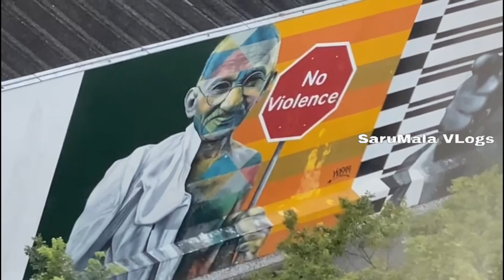A Day Out in Brazil | Part - 1 | Travel 2022 | SaruMala Vlogs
A Day Out in Brazil

Travel 2022
SaruMala Vlogs